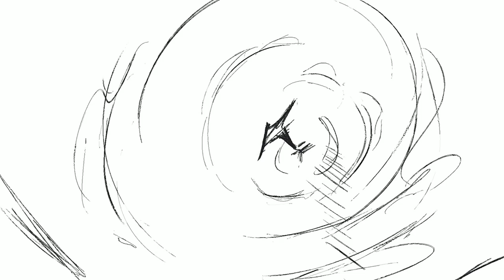XP-PEN Story Sharing Event: 𝐈 𝐭𝐡𝐨𝐮𝐠𝐡𝐭 𝐈 𝐜𝐨𝐮𝐥𝐝𝐧’𝐭…｜Story from Howard Wimshurst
"I thought I couldn’t finish the film within the deadline, but I changed my strategy and finally, I met that deadline and even made the film better."

Come and join XP-PEN Story Sharing Contest: 𝐈 𝐭𝐡𝐨𝐮𝐠𝐡𝐭 𝐈 𝐜𝐨𝐮𝐥𝐝𝐧’𝐭…

There is always something that we thought we wouldn't be able to do at the beginning. For example, create an excellent artwork, dance a beautiful ballet, travel alone, cook a big meal, or finish a complicated project.
However, once we choose to give it a try, we often find that we can do it and even do it better.

Come and share your own story! No matter big or small, it may inspire someone somewhere around the world.

𝟮 𝘄𝗮𝘆𝘀 𝘁𝗼 𝘁𝗲𝗹𝗹 𝘆𝗼𝘂𝗿 𝘀𝘁𝗼𝗿𝘆:

● Video of storytelling
● Video/picture/photo/animation of you doing the thing that you thought you couldn't do, but now you can. Duration(if the submission is video or animation): 5-100 secs

* You can tell your story in any language.

Your stories will be shared 𝐨𝐧 𝐨𝐮𝐫 𝐬𝐭𝐨𝐫𝐲 𝐰𝐚𝐥𝐥 and appear in XP-PEN 𝐧𝐞𝐰 𝐛𝐫𝐚𝐧𝐝𝐞𝐝 𝐯𝐢𝐝𝐞𝐨. Great stories can 𝐰𝐢𝐧 𝐨𝐮𝐫 𝐬𝐮𝐫𝐩𝐫𝐢𝐬𝐞 𝐠𝐢𝐟𝐭𝐬!🎁